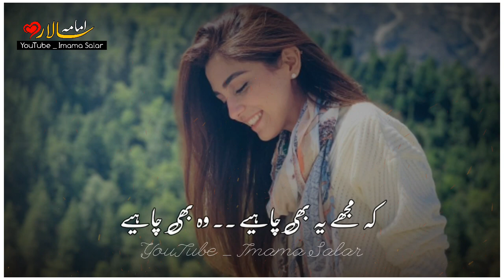Maya Ali Best Lines Status | Sad Poetry New | Deep line 💘|Golden Line | Sad Dailogue Status 2021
Maya Ali New Dailogue Status

This Is About Pakistani Dramas Ost, Pakistani Sad Song Status , Best Pakistani Whatsapp Status , Love Status & Heart Broken Status, Ertugrul Ghazi Status, Sad Shayari Whatsapp Status, New Whatsapp Status 2021, Aesthetic Status, BalaHaton Status,

Top Searched :

Pakistani Sad Song Status
Pakistani Sad Song
Urdu Gane
Pakistani Song Status Female Version
Urdu Status Song Female
Emotional Sad Song
Urdu Sad Status Song
Ertugrul Ghazi Status
Ertugrul Ghazi Status Urdu
Ertugrul Ghazi Status Pakistani
Bala Hatun Status
EnginAltan Status
Dirilis Usman Status